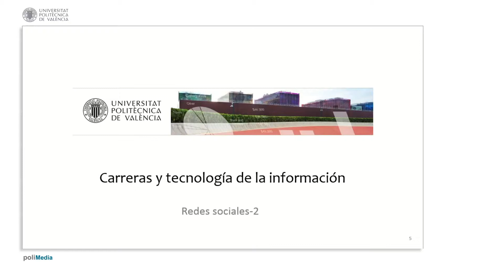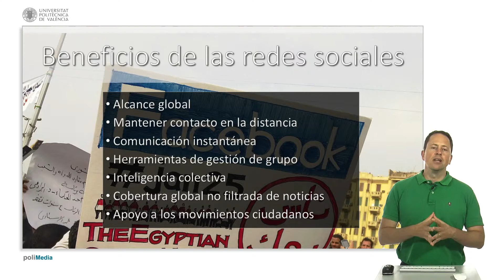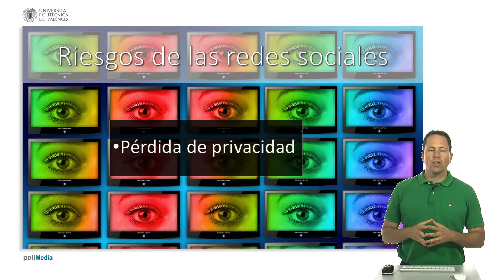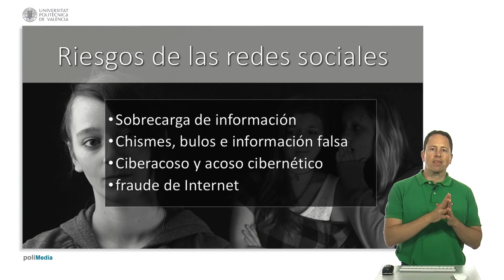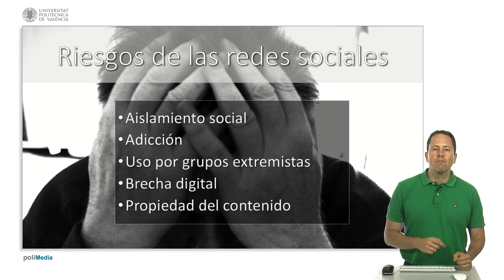Redes sociales, beneficios y riesgos | 29/35 | UPV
Explica que permiten un alcance global, otorgando poder a los usuarios para impactar en marcas y movimientos sociales, como se vio en casos como "United Breaks Guitars" y la Primavera Árabe. Se destaca la capacidad de las redes de conectar a las personas a cualquier distancia, facilitando la comunicación instantánea y la gestión de grupos. Además, señala su valor como repositorios de inteligencia colectiva que ayudan en la toma de decisiones cotidianas y ofrecen cobertura de noticias en tiempo real.

Sin embargo, también aborda riesgos significativos relacionados con la privacidad y la seguridad. También menciona cómo las cookies pueden rastrear comportamientos en línea para fines comerciales y cómo la geolocalización en fotos puede revelar ubicaciones privadas. La sobreinformación y la difusión de noticias falsas son problemas crecientes, junto con el ciberacoso y las estafas en línea. Las redes pueden fomentar el aislamiento social y la adicción o ser utilizadas para el reclutamiento extremista.

Finalmente, advierte sobre la brecha digital ampliada por el acceso desigual a Internet y los problemas de propiedad del contenido en las redes sociales, donde los términos de uso a menudo no se leen pero pueden incluir cláusulas abusivas.

Curso: Este vídeo es el 29/35 del curso MOOC Fundamentos TIC para profesionales de negocios: Ciberseguridad e Implicaciones sociales.